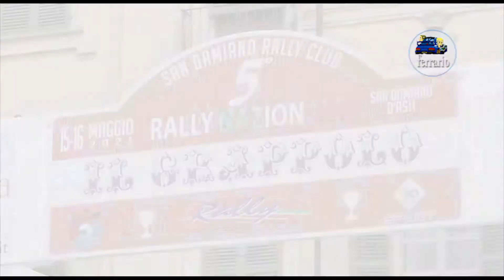CLIP 5° Rally Il Grappolo 2021 TIGNOLA-CELLA by Ferrario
I migliori passaggi esterni dell'equipaggio TIGNOLA-CELLA su Fiat 600 durante il 5° Rally Il Grappolo 2021  .